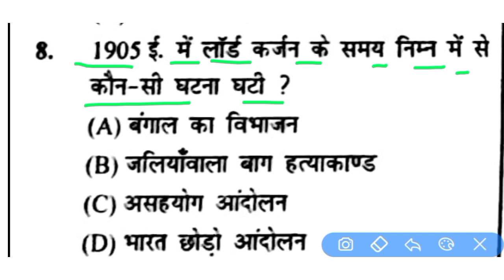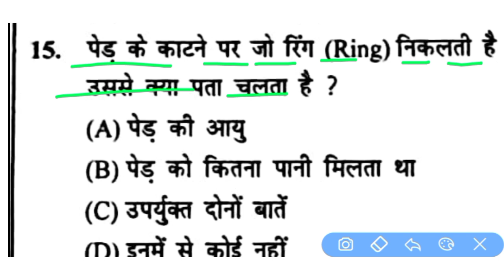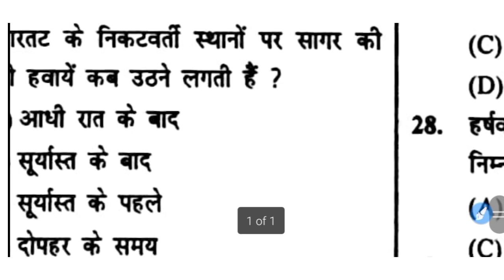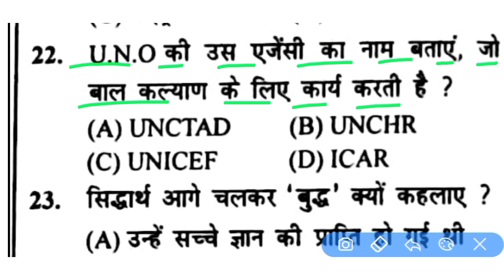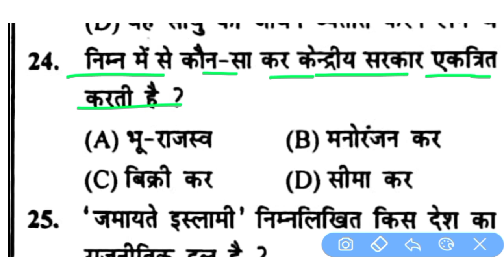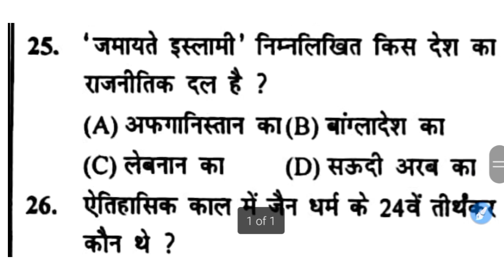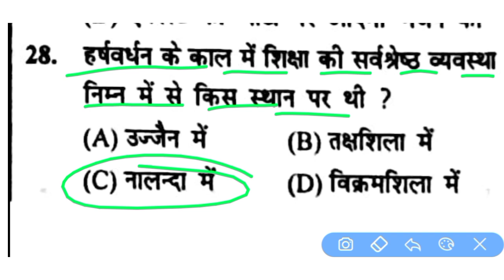BIHAR POLICE EXAM 2023 | बिहार सिपाही भर्ती 2023 | बिहार पुलिस भर्ती के लिए सामान्य ज्ञान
BIHAR POLICE EXAM 2023 , बिहार सिपाही भर्ती 2023 , बिहार पुलिस भर्ती के लिए सामान्य ज्ञान , bihar police exam 2023, gk for bihar police exam, syllabus for bihar police exam 2023, bihar police exam 2023 ke liye gk aur gs ka questions,questions for bihar police exam 2023,